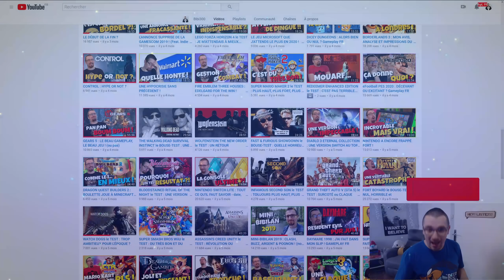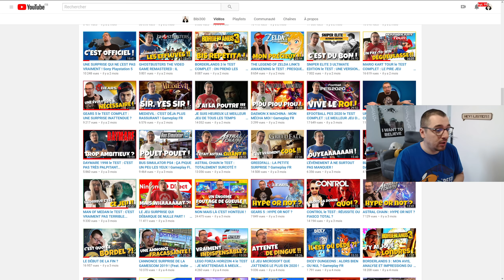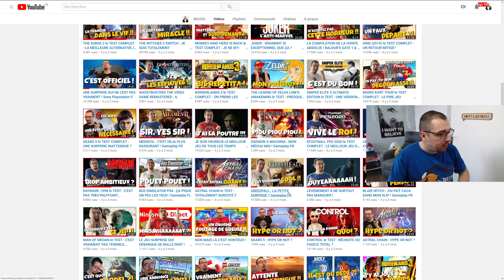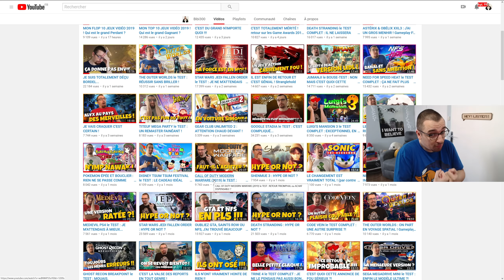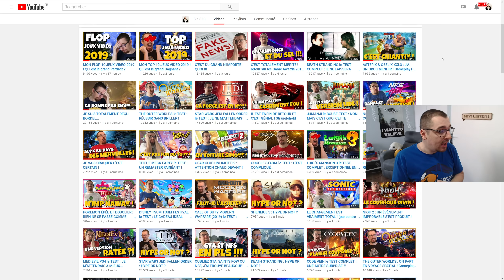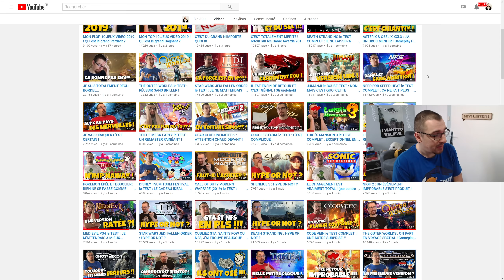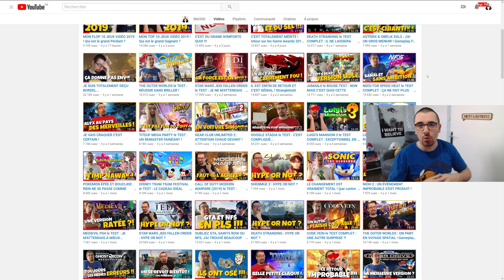BILAN 2019 : MERCI POUR TOUT !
Merci pour cette belle aventure, bonnes fêtes et Joyeux Noël et RDV en 2020 !
✴️ MON CODE CRÉATEUR EPIC GAMES STORE : BITBIT300
✴️ MA WISHLIST AMAZON